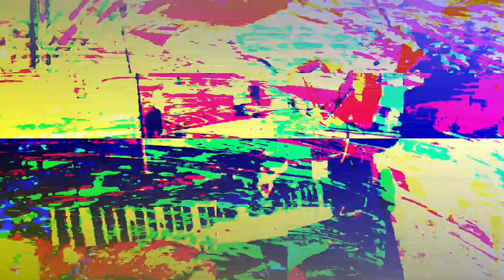[EPILEPSY WARNING] Movie 23 06 20 18h41m08s *Photosensitivity Warning*